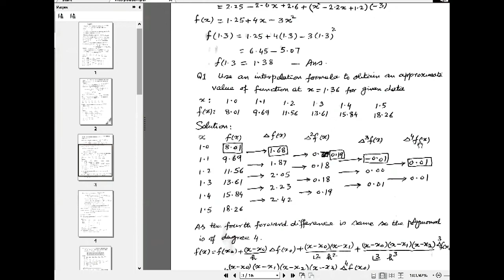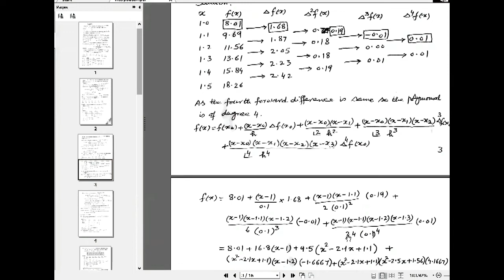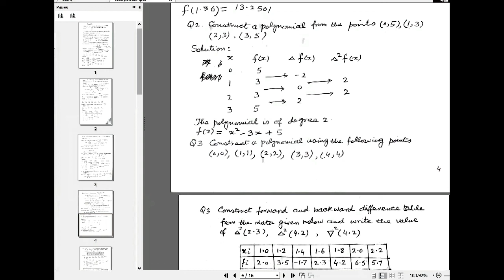Interpolation Lect 1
This video lecture " Gauss Seidel Method in urdu" will help Engineering and Basic Science students to understand following topic of Engineering-Mathematics: